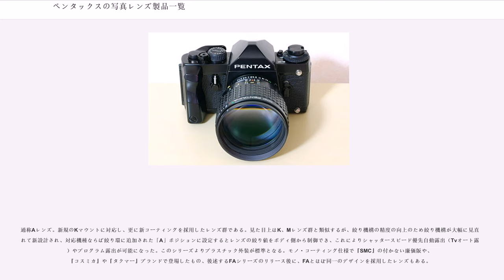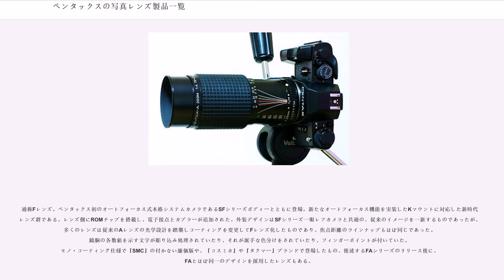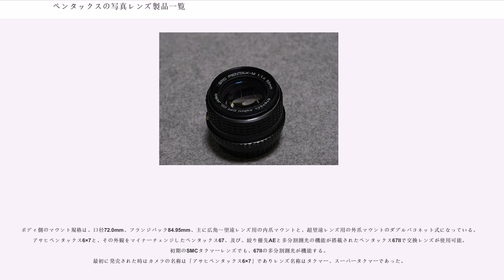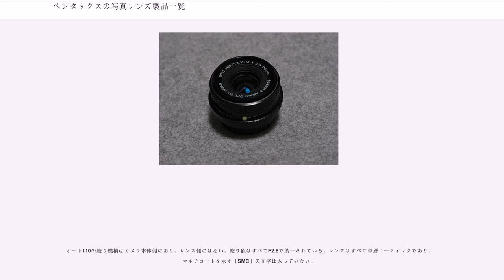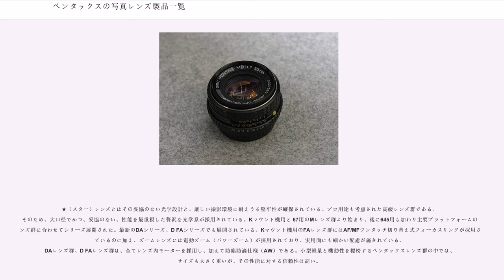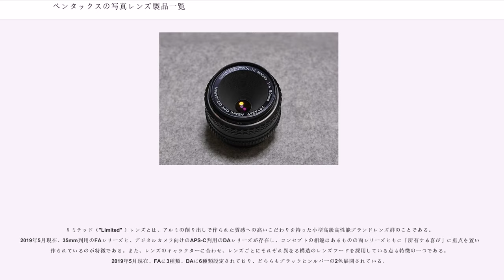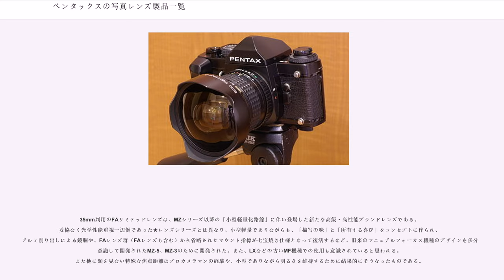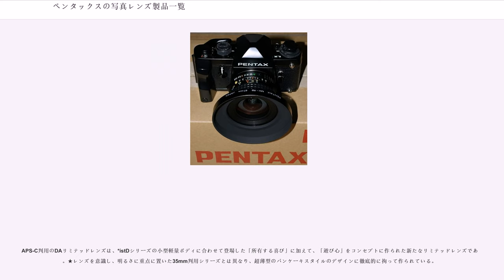ペンタックスの写真レンズ製品一覧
ペンタックスの写真レンズ製品一覧は、ペンタックス（旧 旭光学工業）がリリースした、レンズ交換式カメラ用の写真レンズ関係の製品の一覧である。

ペンタックス（当時：旭光学工業）においての交換式レンズ製品は光学性能だけではなく新旧レンズ群の互換性も重視されており、同系統の開放測光対応マウントであれば同じレンズを最新のオートフォーカス機と過去のマニュアルフォーカス機でも開放測光で使うことが可能である。シリーズ名の変更は主にコーティングの変更、シリーズに合わせたデザインの変更であることが多く、またマウント側の機能とボディ側の機能が必ずしも同一ではないので注意が必要である。

ペンタックス（当時は旭光学工業）初のカメラ製品は、レンズ交換式一眼レフカメラであるアサヒフレックスであった。そのアサヒフレックスは日本初の35mmフィルムを使用する一眼レフカメラであり、日本の一眼レフカメラの歴史はそこから始まったと言ってもよい。その専用交換式レンズよりペンタックスの35mm判用写真レンズの歴史が始まる。当初は社内に交換写真レンズ設計者がいなかったため、光学設計は外注によるものであったが、自社設計するようになり、世界初の多層膜コーティングであるスーパー・マルチ・コーティング（SMC）を開発するまでになった。

一方、レンズを装着するマウントであるが、アサヒフレックスより「レンズ側に雄ねじ」、「マウント内径部に雌ねじ」が切ってある、いわゆるねじ込み式マウントが長期に渡って採用されていたが、その構造上レンズ装着時の定点に個体差があり、カメラのAE化の要求の高まりに伴ってレンズ、ボディ間の連動が容易に実現できる、バヨネット式マウントが求められた。

旭光学工業も早々に水面下にてバヨネット式マウントへの移行を見据えて研究・開発に着手しており、中判カメラである6×7で初めてバヨネットマウントを導入し、35mm向けもKシリーズからバヨネットマウントを採用した。特に、35mm向けのマウントをKマウントと呼び、その後のAE・AF化やデジタル一眼レフカメラにおいても引き続き採用しており、フィルムとCCD（あるいはC-MOS）という感光媒体の違いはあっても35mm判用レンズの使用が可能である。

φ37mmスクリューマウント。ボディーとの連動は全くない。まだ逆望遠型のレンズ設計手法がないため広角レンズに乏しい。後プラクチカスクリューマウントボディーに使用できるアダプターが無償配布され、手動絞りで使用可能であった。タクマーの名前は創業者の弟で写真家のに由来する。

一覧についてはを参照のこと

φ42mmスクリューマウントであるプラクチカマウント（以降はPマウントと記述）用レンズ群。Sレンズ（Sは"Screw"=ネジより由来する）とも呼ばれ、アサヒフレックス専用マウント用レンズ群に引き続きタクマーブランドを冠された。専用マウントを採用したアサヒフレックスとは異なり、当時既に世界標準マウントのひとつであったPマウントが採用されているため、同マウントであれば他社のボディーにも使用可能である。マウント変更の理由は口径の拡大と、輸出を考慮したためであった。口径の拡大によって光学設計の自由度が増しレンズのラインナップも豊富になった。またアサヒペンタックスシリーズ機が世界的なヒット商品となったため、タクマーの名は世界に知れ渡ることとなる。

マウント構造の単純さと精度から、Pマウントのレンズは黎明期の一眼レフカメラの普及と進歩に貢献したが、カメラ技術の進歩により旭光学工業も早々に水面下にてバヨネット式マウントへの移行を見据えて研究・開発に着手しており、Kマウントシリーズからバヨネット式マウントに移行している。しかし、現在もP（M42）マウントレンズ→Kマウントへの純正『マウントアダプターK』が提供されており、デジタル機を含むKマウント機のボディで当レンズ群を使用することが可能である。また、国内で入手がたやすいM42マウントレンズとして、当レンズを他社のプラクチカマウントのボディに装着して使用するファンもいる。

初代アサヒペンタックス用レンズとして登場したレンズ群である。ボディ側との連動機構は一切なく、手動絞り、あるいはプリセット絞りなどの全マニュアル操作。

半自動絞り機能を実装したアサヒペンタックスKの対応レンズ群として登場した。手動絞りから一歩前進し、シャッターレリーズと連動して設定値まで絞...